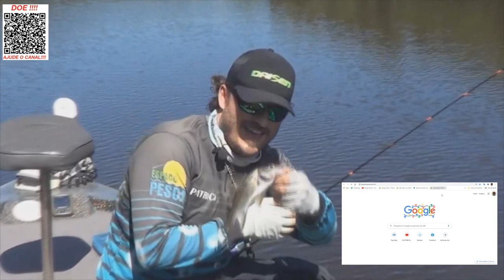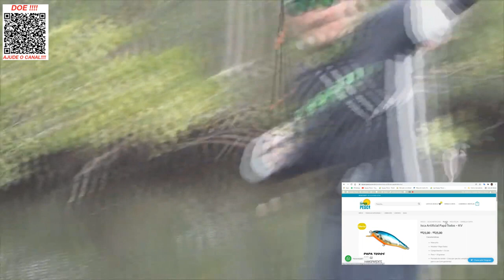Isca Papa Todos da Kv - A Chamadinha Mortal!!!!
Hoje trago para você um apanhado geral sobre a isca Papa Todos da KV.
Isca com chamadinha mortal e que funciona muito bem mesmo em péssimas condições de pesca, como água suja e gelada.
Abraços
P.G

▬▬▬▬▬▬ Contatos profissionais  ▬▬▬▬▬▬▬
- Parcerias